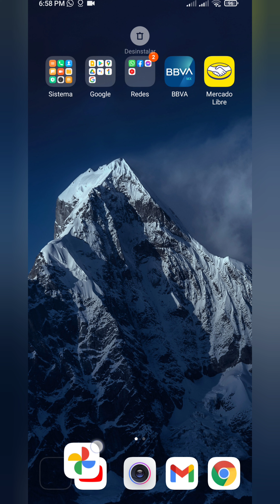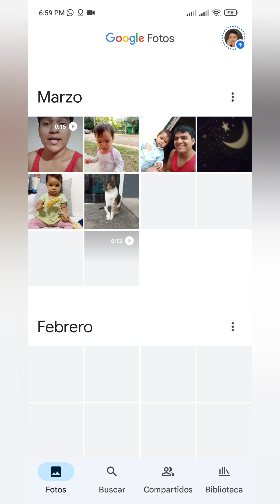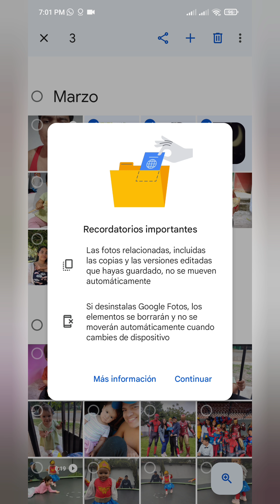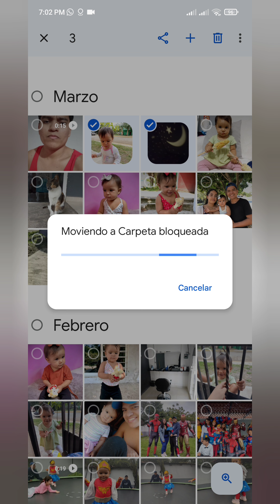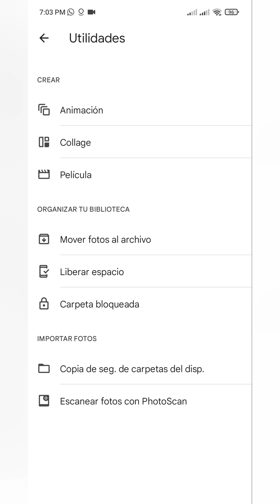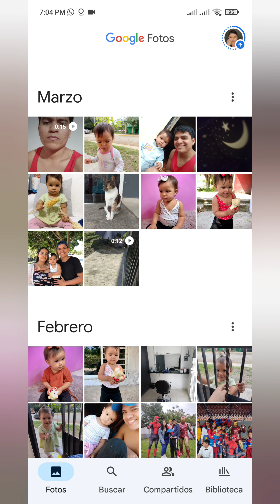✅ Cómo Ocultar Fotos en Google Fotos 😱 Con Contraseña 🔐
😱 Así Puedes Ocultar tus Fotos y Videos (CON CONTRASEÑA) 🔐